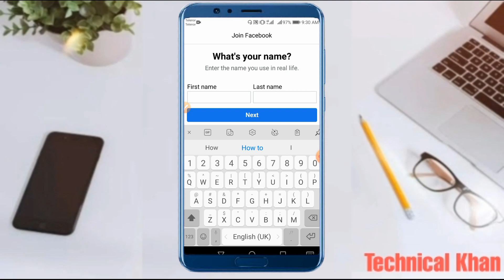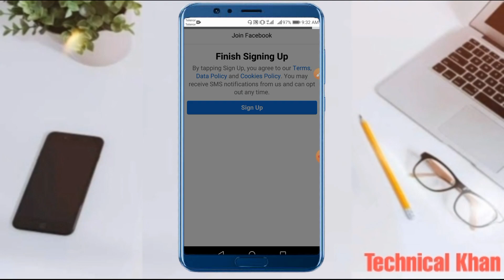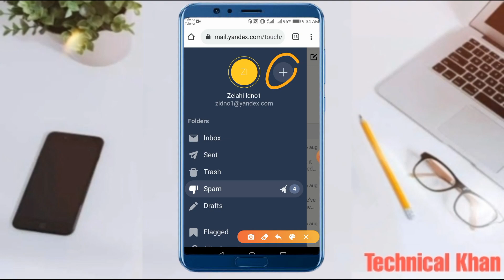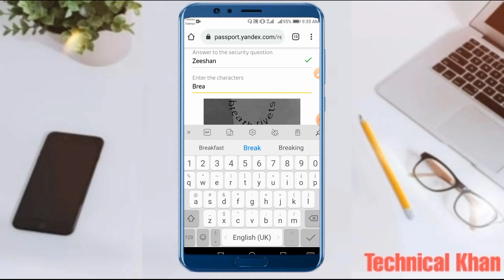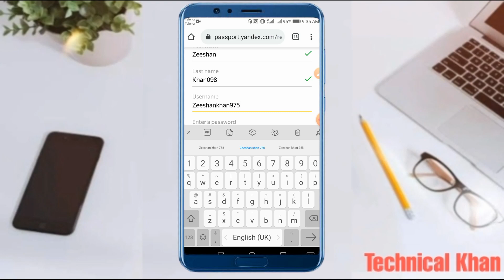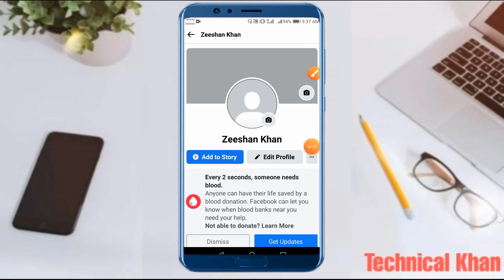Make Unlimited Facebook Account Without Disabled 2021 | How to create unlimited facebook accounts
Solved Queries 👇
Facebook Fake Id Kaise banaye without Disabled
How To Create Unlimited Fake Facebook Account
facebook fake account kaise banaye
facebook unlimited account kaise banaye
make fb id without email or number
fb fake account kaise banaye
fb fake account create
how to create Unlimited fb I'd
unlimited facebook account create
Unlimited facebook account without phone number

   (Note: Technical Support is now available over this Mail)